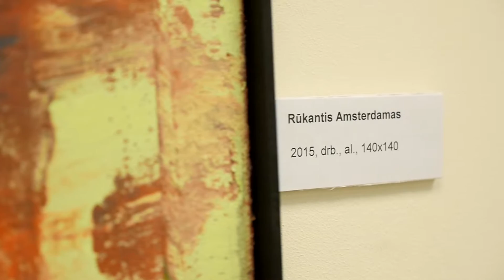Eigirdo paroda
Gruodžio 15 dieną Pylimo galerijoje savo pirmąją tapybos parodą „Abstraktus pasaulis“ atidarė fotografas Eigirdas Scinskas. Dvylika metų profesionaliu vestuvių ir mados fotografu dirbantis Eigirdas Scinskas teigia, kad jo tapybos darbai – visiška priešingybė jo fotografijos darbams.